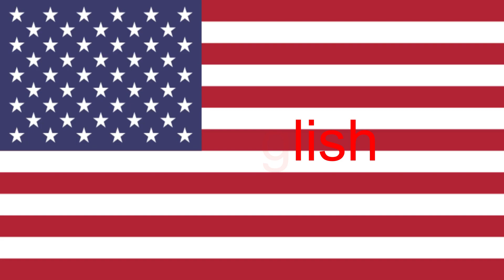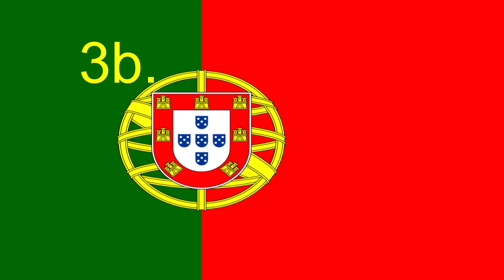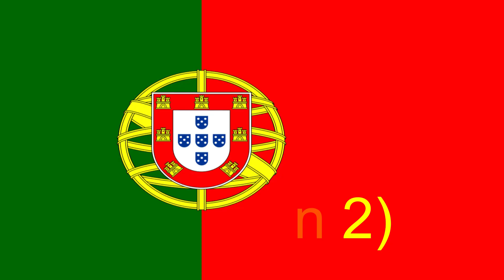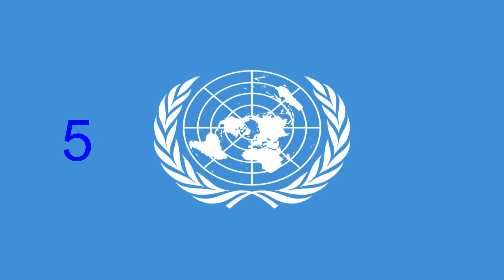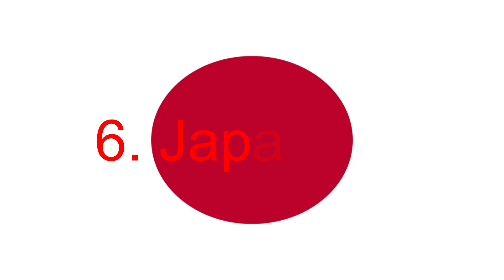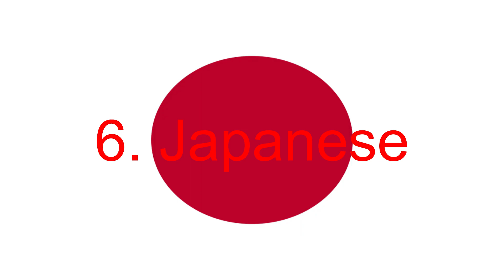Dragon Ball Super Theme Song (V2) Multilanguage (Dubs Only, 7 Languages)